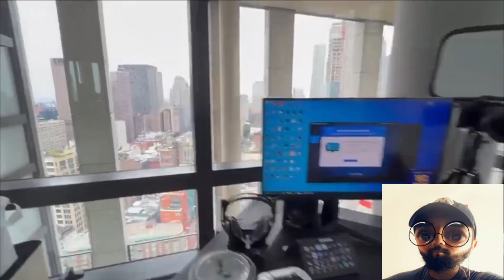AMP NYC PENTHOUSE TOUR Reaction (Distorted Reacts)